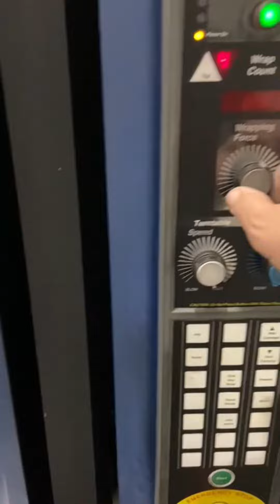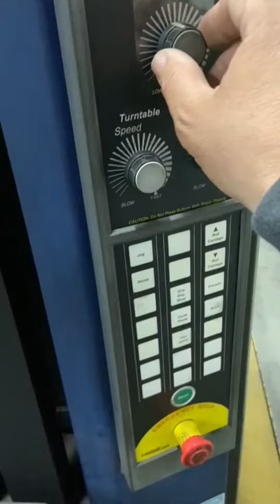Trabajando hoy dia 29 de febrero bisiesto en Los Ángeles California